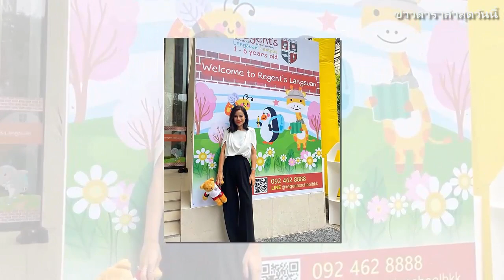โอปอล์ ปาณิสรา อวดเอวบาง 24 นิ้ว สามีหลงหนักเปลี่ยนเสื้อผ้าใหม่ยกตู้ / ข่าวดาราล่าสุดวันนี้